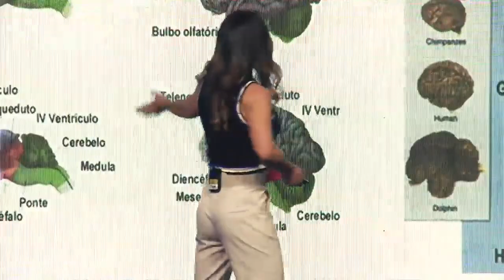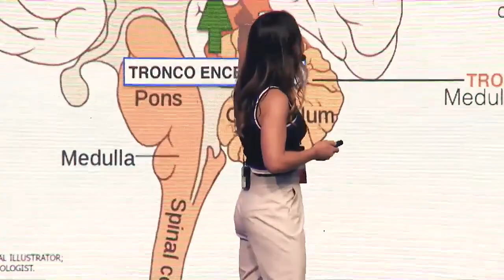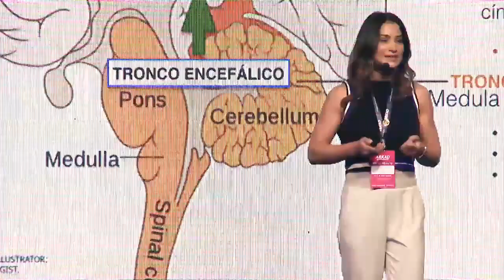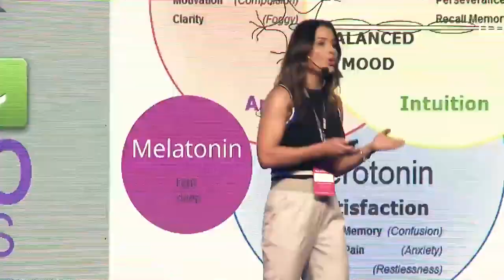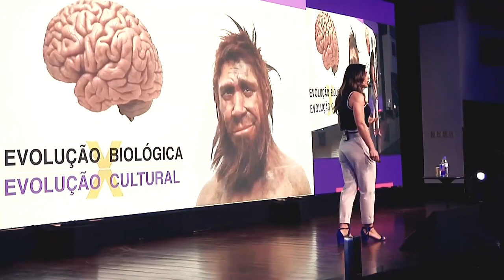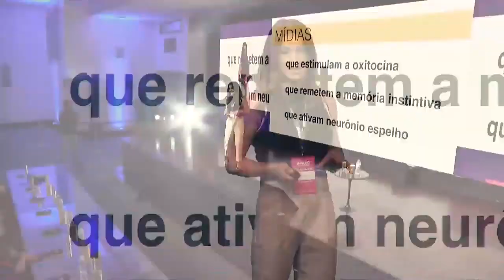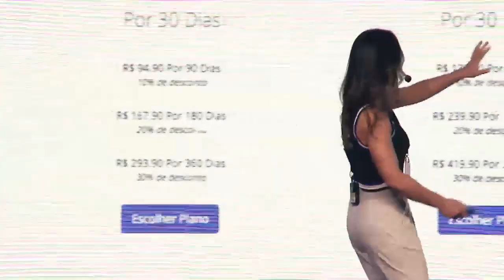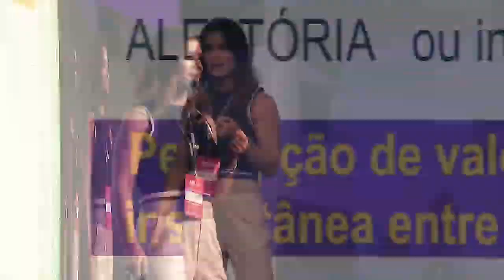Neuromarketing, Neurotudo, até neurotráfego! REJANE TOIGO Palestra Arkad BH 2019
Confira a palestra de Rejane Toigo no 1º Arkad Experience com o tema: Neurotudo, até neurotráfego, mostrando como o Neuromarketing movimenta todas as relações: pessoais, profissionais, negócios. Confira!